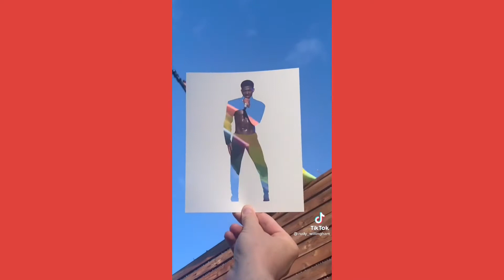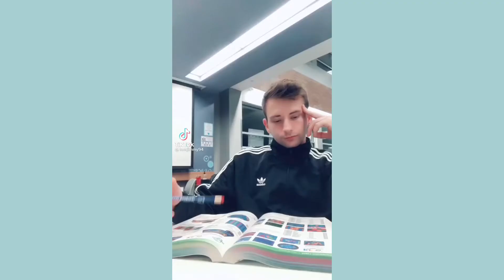PRIDE TIKTOKS BECAUSE IT’S PRIDE MONTH ❤️🧡💛💚💙💜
Happy pride month! A time to be yourself and accept who you and the people around you are!